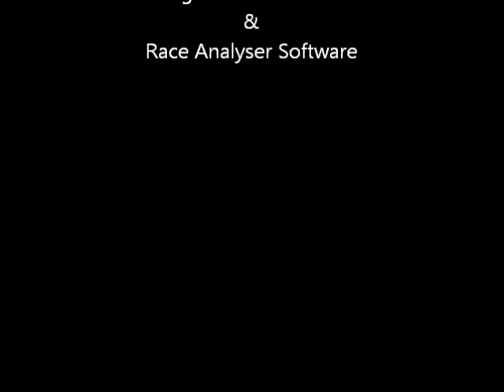pennational0514.wmv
Race #5 - Penn National Race Course - Saturday May 14, 2011 + bonus longshots from both Parx Racing and Finger Lakes